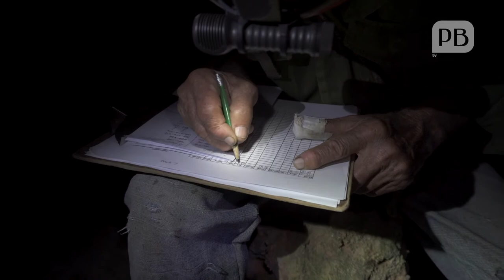El hombre rana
Yusnaviel García es un apasionado de los anfibios. Desde hace años busca incansablemente la rana de Zeus, una especie endémica de la Cordillera de Guaniguanico, para su monitoreo y protección.

Un video de Lázaro Lemus.